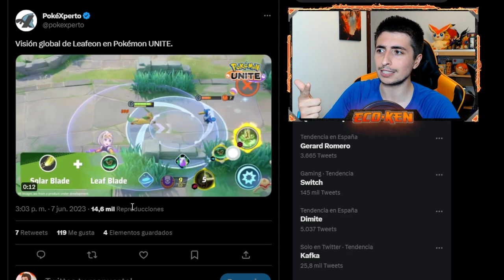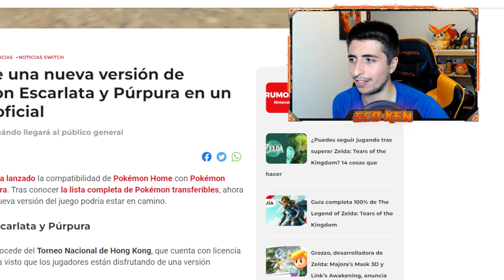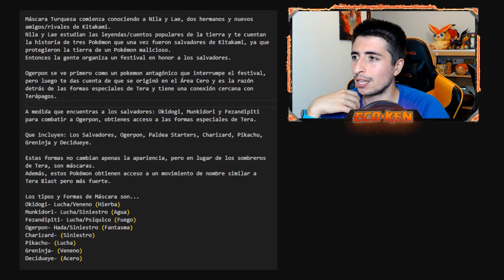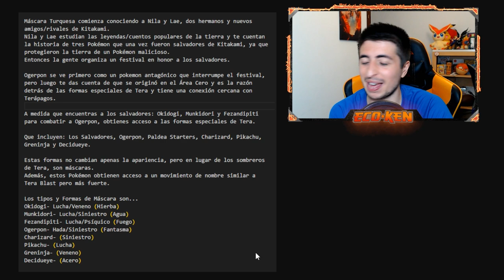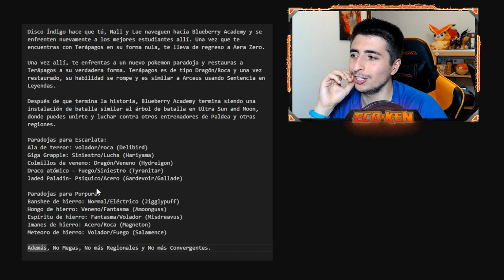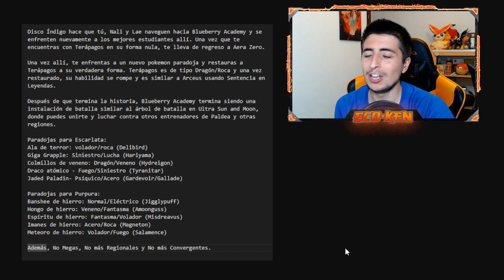😱 ¡¡APARECE una NUEVA VERSIÓN de Escarlata y Púrpura en TORNEO OFICIAL!! 😱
¡¡TE ENSEÑO la NUEVA VERSIÓN de ESCARLATA y PÚRPURA!!

🔽 ¡MIS REDES! 🔽

🔽 MARCADORES 🔽
0:00 Introducción
0:22 VUELVE la TERAINCURSIÓN de CHESNAUGHT 7 ESTRELLAS
0:52 NUEVOS POKÉMON para DERROTAR a CHESNAUGHT
1:32 Leafeon llega a POKÉMON UNITE
2:03 FILTRADA NUEVA VERSIÓN de ESCARLATA y PÚRPURA
3:24 FILTRACIÓN de los DLCs de ESCARLATA y PÚRPURA
3:49 FILTRACIÓN de la MÁSCARA TURQUESA
6:23 FILTRACIÓN de el DISCO ÍNDIGO
9:06 SUSCRÍBETE PERRO